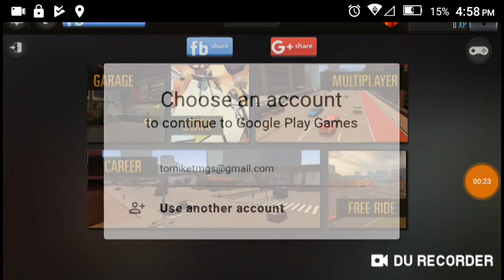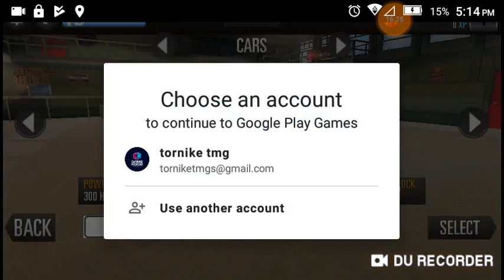Driving school 2016 qartulad